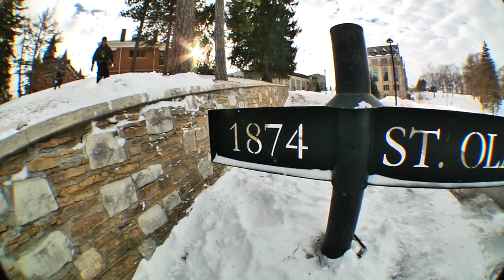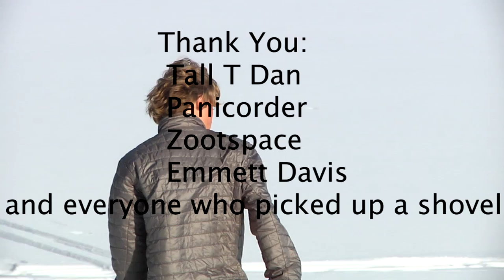ATG (Jon McMurry)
featuring: Jon McMurry, Alex Young, Paddy Flanagan, Mike Kennedy, Syd Smith, and Cal Carson.
Animations: Quinn Johnson
Additional filming: Erik Olsen, Cal Carson, & Oliver Hoblitzelle

2 years of street footage filmed in Utah, Minnesota, and Iowa. A lot of love for all the homies who helped out in any way.